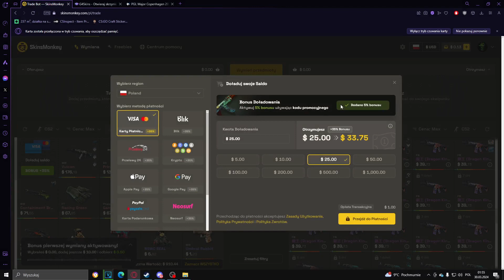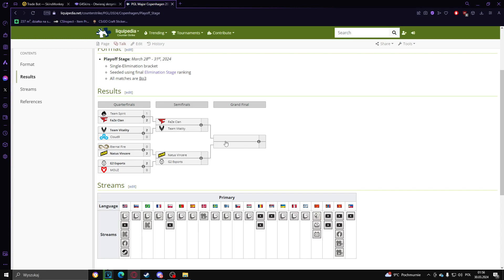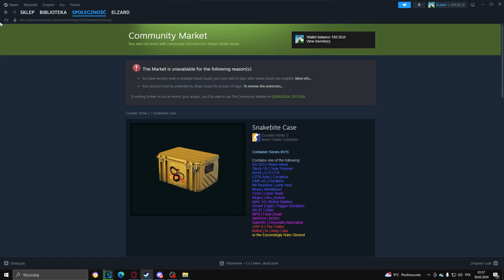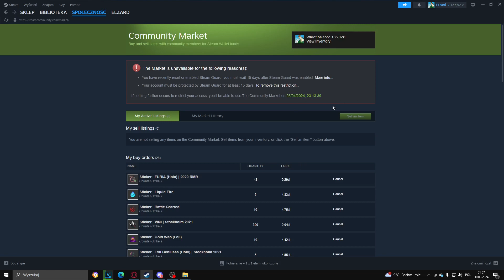G2 rozwaliło Mouz |Major Copenhagen - Inwestycje CS2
Kod Elzard na kazdej stronie oddaje pozdro i co odcinek z G4Skins i Hellcasie macie do zgarnięcia skinki